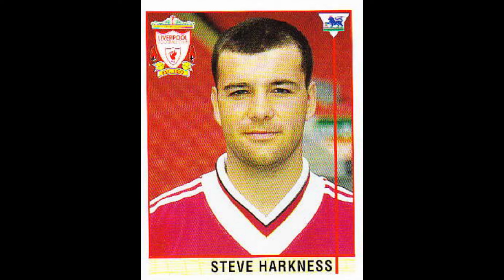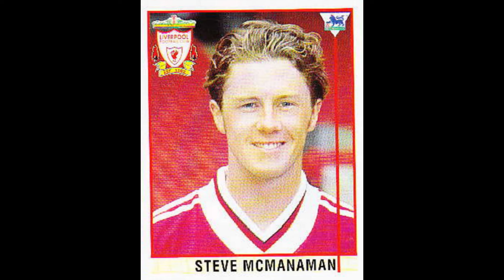STICKERS MERLIN ENGLISH PREMIER LEAGUE 1996 FC LIVERPOOL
We present to you the Liverpool Team for the English Championship Season 1995-96